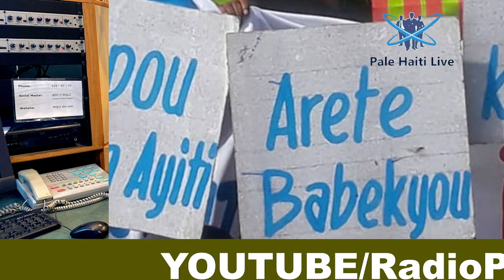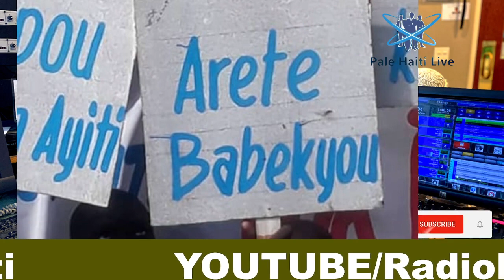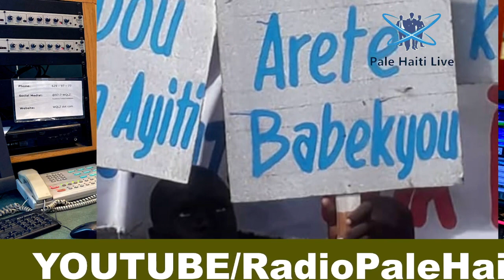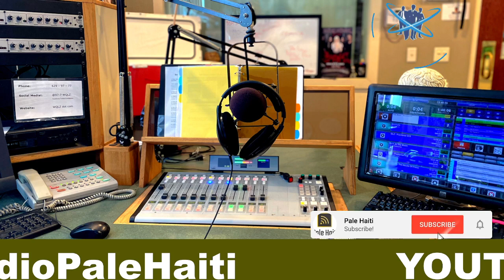URGENCE! ARETE BABEKYOU PRESE DEKLARE MOUN SITE SOLÈY